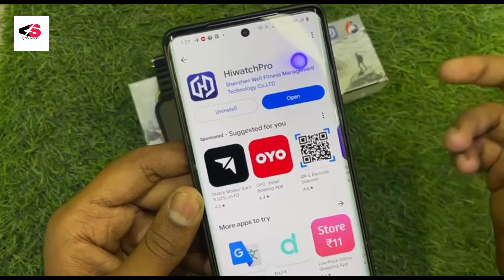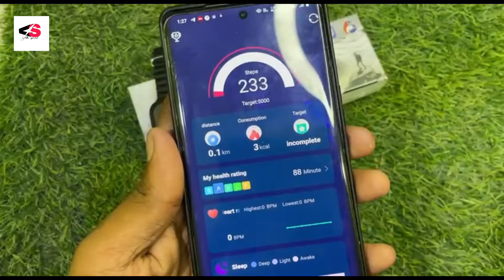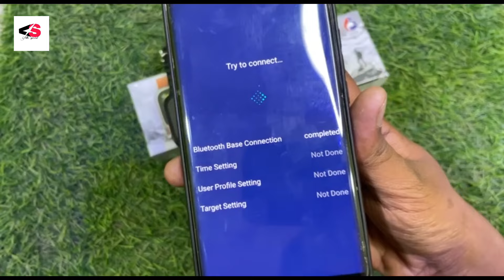T800 ultra 2 smart watch mein apni photo kaise lagaye 2025|| Sat wallpaper photo in t800 ultra 2